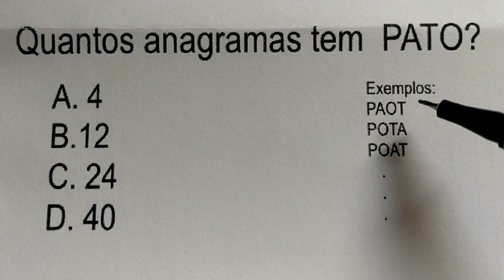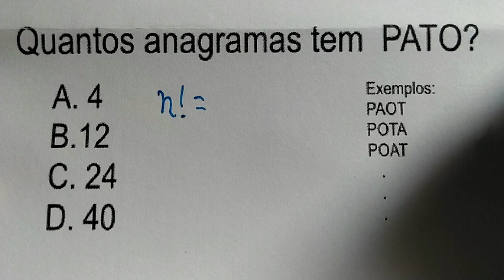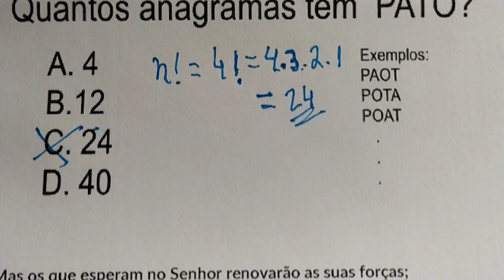551 - Quantidade de anagramas, uma questão de matemática estilo concurso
Quantos anagramas tem  PATO?
A. 4
B.12
C. 24
D. 40

D. 40Exemplos:
PAOT
POTA
POAT